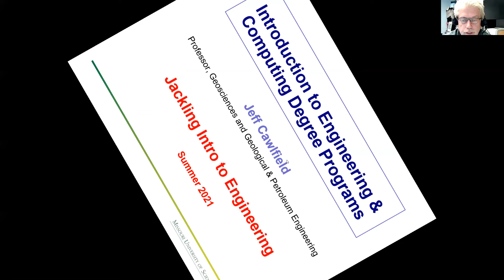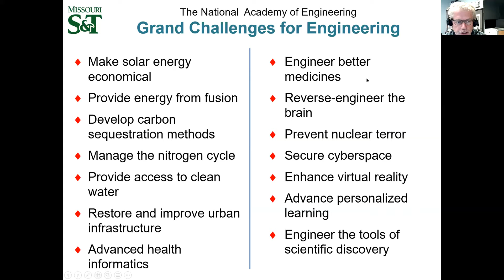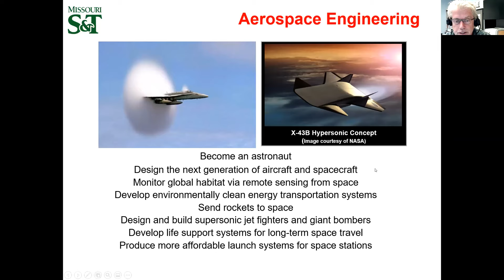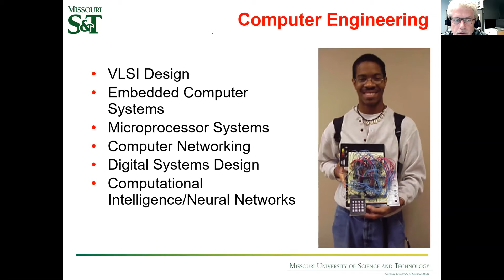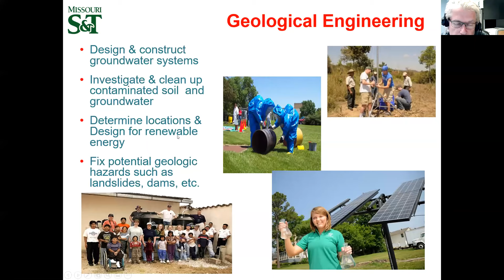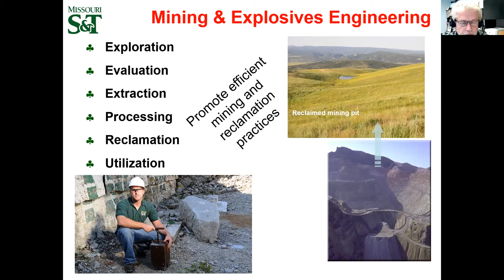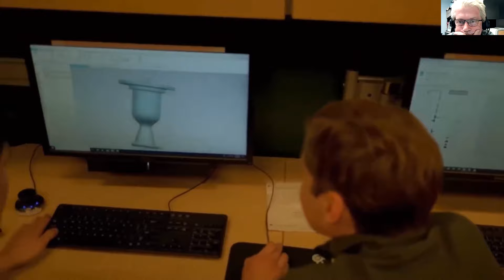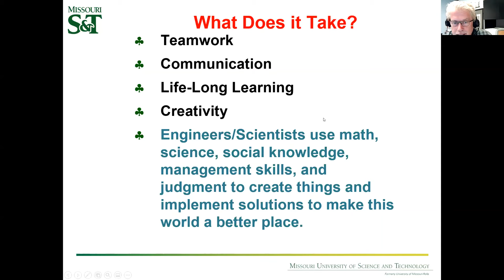Engineering Spotlight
S&T provides an overview of the degree programs offered in the College of Engineering and Computing.  Find out what degree may be the best fit for you.